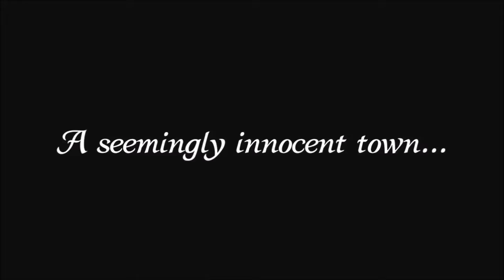Peter Parker the useless tag along! (Justdoitjafri & MrmagicalT0aster!: Town of Salem - Part 1)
So me and Michael decided to head back in time to an Era that wasn't so kind to its Citizen. Where burning witches was legal, and murdering your local jailor wasn't really that frowned upon! We will attempt to deceive, trick, punish, and lie as we attempt to win for our faction and bring glory to our respective cause!

Game Description!

We are still new to this game, so we have a lot of questions and things are at times Trial and Error.